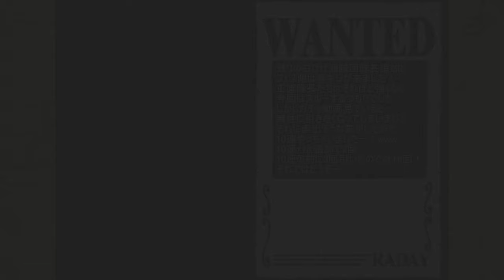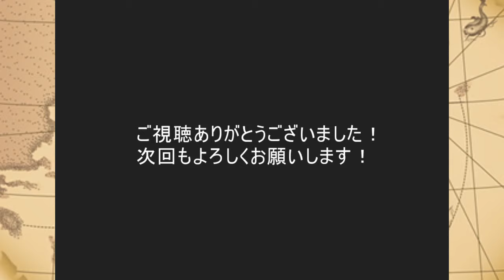【トレクル】青キジ追加スゴフェス 10連+1と5単発【スゴフェス】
青キジ追加スゴフェス！
持ってないキャラいっぱい来ました！
ある方の動画に触発されて引いてしまった...
赤紙は来るのか...？